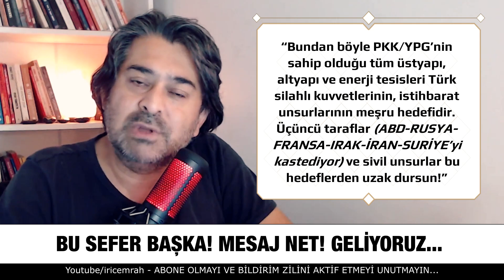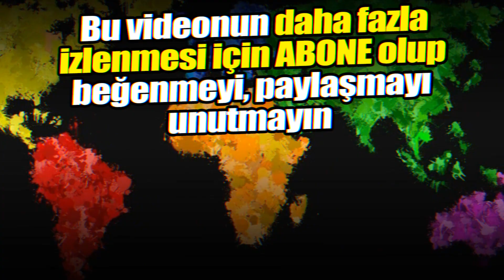O GECE BU GECE Mİ? "HAKAN FİDAN" TEHDİT ETTİ: SİZİ DE VURURUZ | Emrah İriç ile Gündem Haberleri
HAKAN FİDAN: SİZİ DE VURURUZ!

İçişleri Bakanı "Hakan Fidan" : “Bundan böyle PKK/YPG’nin sahip olduğu tüm üstyapı, altyapı ve enerji tesisleri Türk silahlı kuvvetlerinin, istihbarat unsurlarının meşru hedefidir. Üçüncü taraflar (ABD-RUSYA-FRANSA-IRAK-İRAN-SURİYE’yi kastediyor) ve sivil unsurlar bu hedeflerden uzak dursun !”

Anlamı: Hakan Fidan Türkiye Cumhuriyeti Devleti adına ilk kez doğrudan sadece PKK/YPG’yi değil, bizzat sahiplerine de “Sizi de vururuz !” dedi.

Gelecekte bizi neler bekliyor, kehanetler Türkiye için ne diyor, İstanbul depremi ne zaman olacak, yeni teknolojiler hayatımızda neleri değiştirecek gibi soruların cevapları da kanalımızda...